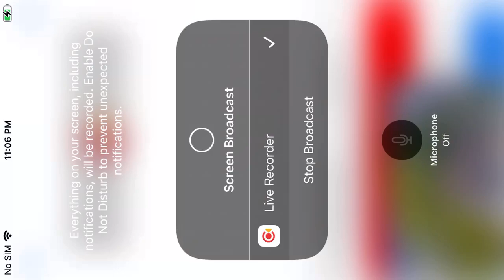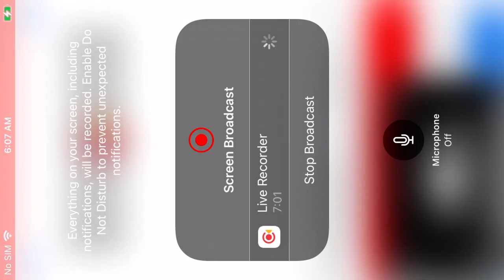Barnegat Light Ospreys 9/5/22 11:06 (fast forward speed)